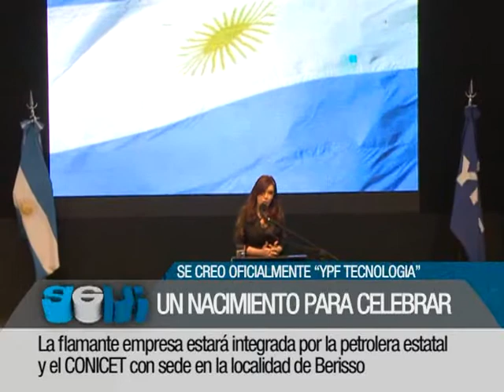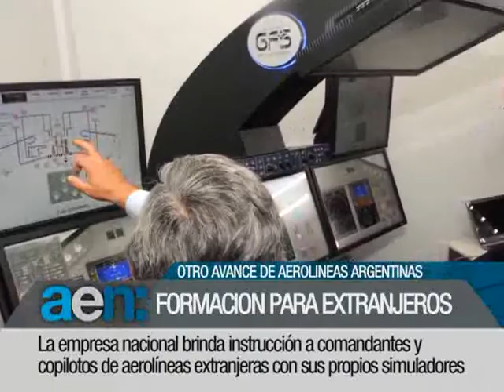AEN TV 20121206 18HS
La ANSES otorgó créditos por mas de 1.000 millones de pesos con la tarjeta "Argenta"
La presidenta Cristina Fernández anunció oficialmente la creación de la empresa "YPF Tecnología" integrada por la petrolera estatal y el CONICET
Aerolíneas Argentinas capacita a pilotos y comandantes de aerolíneas extranjeras con sus simuladores de vuelo